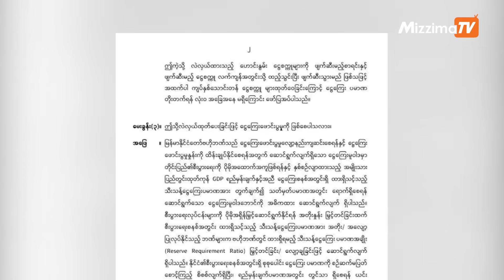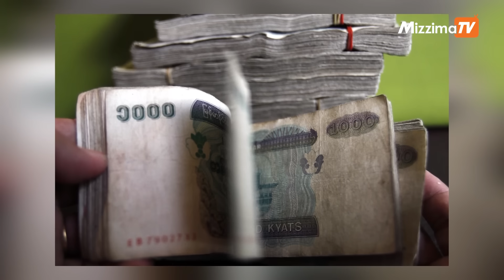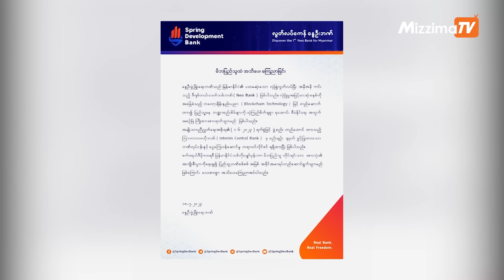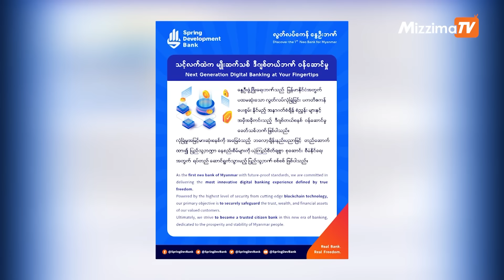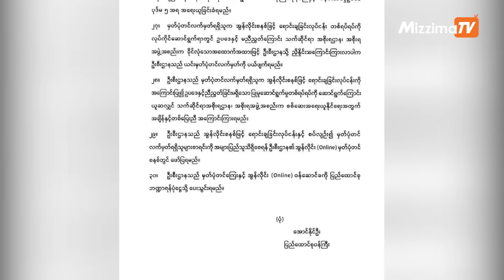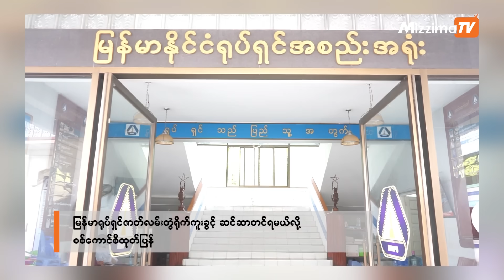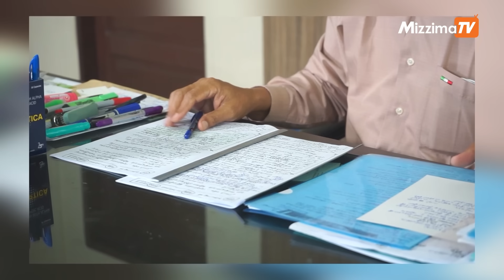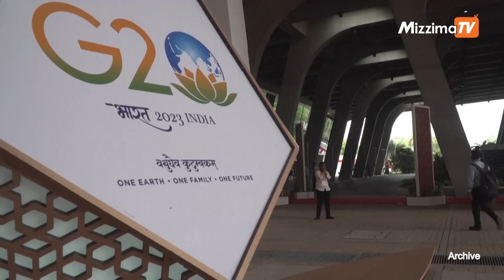နွေဦးဖွံ့ဖြိုးရေးဘဏ် စတင်ဖွင့်လှစ် | Business Roundup (24.7.2023)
00:12 နှစ်သောင်းတန်ငွေစက္ကူကြောင့် ငွေကြေးဖောင်းပွမှု မဖြစ်နိုင်ဟု စစ်ကောင်စီ ဗဟိုဘဏ်ပြော
03:14 နွေဦးဖွံ့ဖြိုးရေးဘဏ် စတင်ဖွင့်လှစ်
05:20 အွန်လိုင်းစနစ်ဖြင့် ဈေးရောင်းသူများ မှတ်ပုံမတင်ပါက အရေးယူမယ်လို့ စစ်ကောင်စီပြော
07:53 မြန်မာရုပ်ရှင်ဇာတ်လမ်းတွဲရိုက်ကူးခွင့် ဆင်ဆာတင်ရမယ်လို့ စစ်ကောင်စီထုတ်ပြန်
09:12 အိန္ဒိယအစိုးရက မြန်မာနိုင်ငံကိုဖြတ်ကျော်ပြီး အရှေ့တောင်အာရှနိုင်ငံတွေကို လျှပ်စစ်ရောင်းချဖို့ စိတ်ဝင်စားနေ